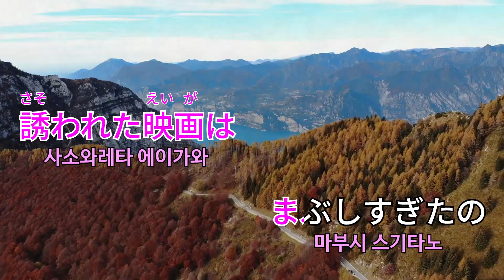松田聖子 - 裸足の季節 (마츠다 세이코 - 맨발의 계절) [Kara-U] 노래방 カラオケ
松田聖子 - 裸足の季節 (마츠다 세이코 - 맨발의 계절)
Kara-U No.076

더 많은 Kara-U 콘텐츠 보기